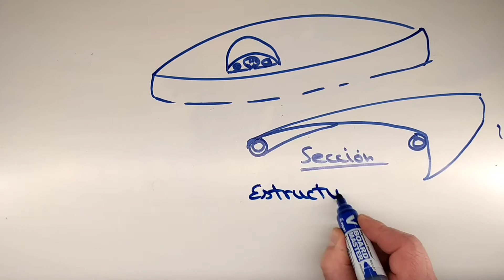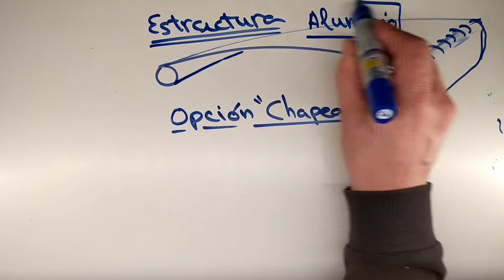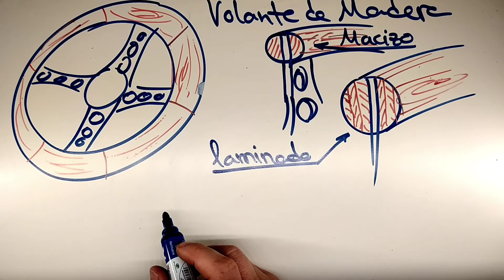Ecocar Guarnizo, Salpicadero y Volante.